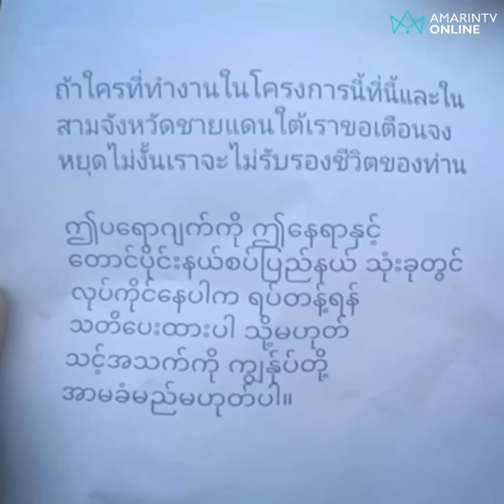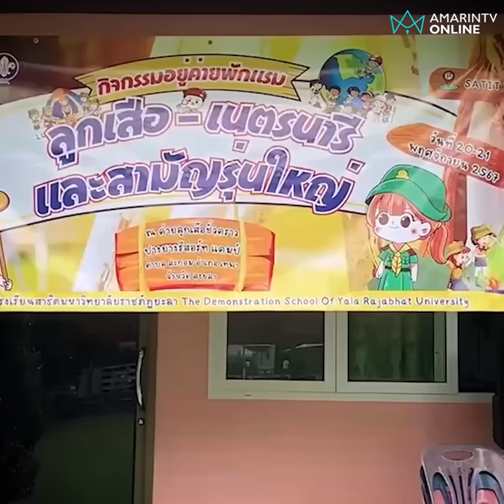ยิง M79 วางระเบิดป่วนสงขลา ทิ้งจดหมายขู่ซ้ำ | เรื่องร้อนอมรินทร์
คนร้ายยิง M79 ใส่แคมป์คนงานก่อสร้างเจ้าแม่กวนอิมอ.เทพา จ.สงขลา ทิ้งจดหมายภาษาพม่าป่วน ส่วนยะลาเจอลอบเผา 4 จุดเสียหาย